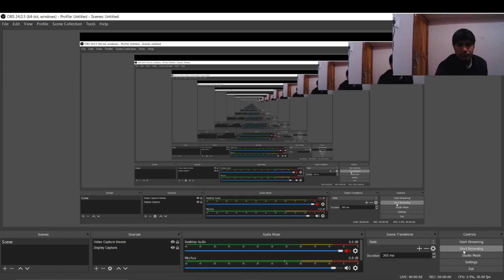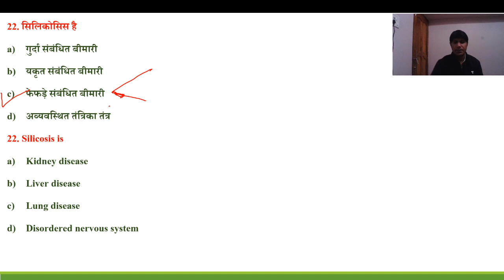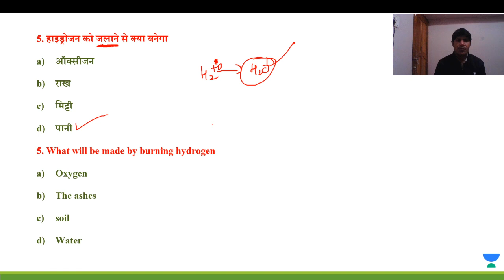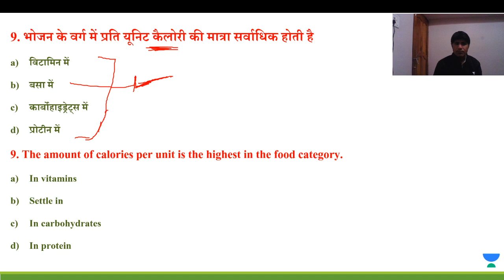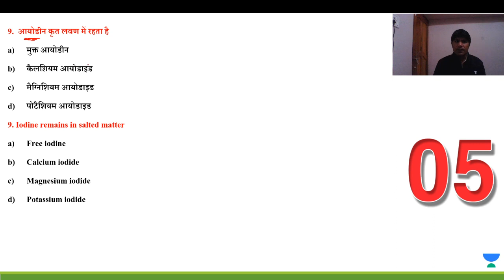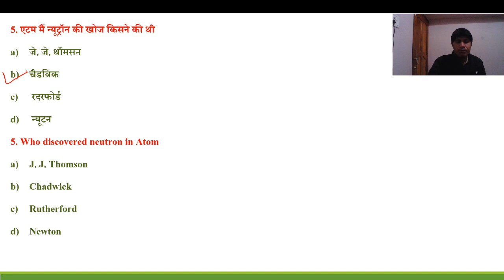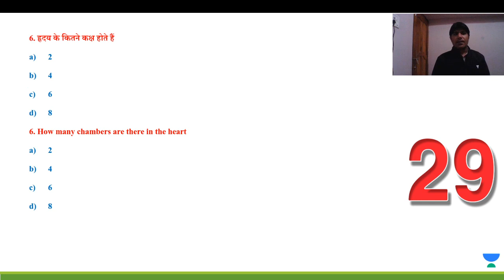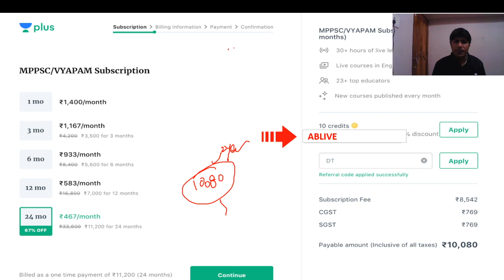L3: महाअभ्यास | Environment & Science in 14 Days | Greatest MCQ Series | MPPSC Prelims 2019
Ajay Basediya and more top educators are teaching live on Unacademy Plus.

This session starts with a discussion on Greatest MCQ Series for MPPSC Prelims 2019. It is very important for MPPSC. In this lesson, Ajay Basediya shares his various preparation strategy along with examples which will help you to crack the exam.

1. Greatest MCQ Series for MPPSC Prelims 2019

Unacademy Plus Subscription Benefits:

1. Learn from your favorite Educator
2. Dedicated DOUBT sessions
3. One Subscription, Unlimited Access
4. Real-time interaction with Educators
5. You can ask doubts in live classes
6. Limited students
7. Download the videos & watch offline

Mppsc 2019
Mppsc syllabus
Mppsc paper
Mppsc exam
Mppsc notification
Mppsc result
Mppsc notification 2019
Mppsc form
Mppsc pre
Mppsc exam 2019
Mppsc online
Mppsc news
Vyapam 2019
Mp vyapam
Vyapam cg 2019
Vyapam result
Vyapam vacancy
Vyapam vacancy 2019/2020
Vyapam job
Vyapam admit